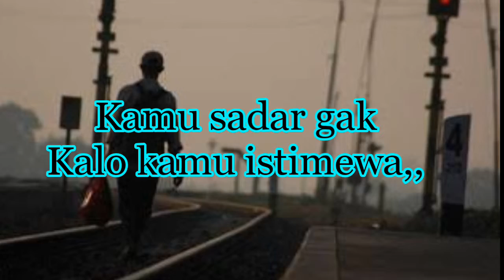Kisah anak perantuan.